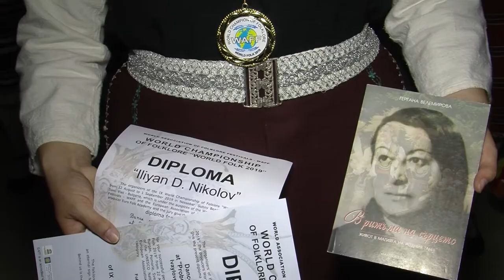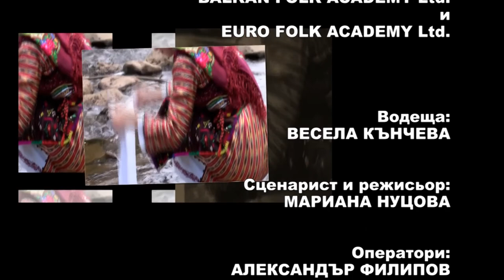Balkan folk 982 HD (February 2020)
Balkan folk/ Балкан фолк 982 HD (февруари 2020) week TV show/седмично предаване TV Eurofolk

1. "Гено ле" - Ивелина Андреева към НЧ "Ариф Дженин - 1961" - с. Глогово, общ. Тетевен
2. "Оз долу идат" - Народен хор "Тракийска младост" към СУ "Любен Каравелов" - гр. Пловдив
3. "Торнала ми е Елица" - Фолклорен ансамбъл "Изворче" към НЧ "Христо Ботев 1914" - гр. Крумовград
4. "Девойко мъри хубава" - Ансамбъл за народни песни "Китка шарена" - с. Катунци, общ. Сандански
5. "Шопска китка" - Младежка фолклорна формация "От извора" към 74-то СУ "Гоце Делчев" - гр. София
6. "Покрованско пеяно хоро" - Танцов колектив "КарамфилчеТо" към НЧ "Пробуда 1914" - гр. Ивайловград, обл. Хасково
7. "Драбишенско" - Танцов колектив "КарамфилчеТо" към НЧ "Пробуда 1914" - гр. Ивайловград, обл. Хасково
8. "Хрипкано" - Танцов колектив "КарамфилчеТо" към НЧ "Пробуда 1914" - гр. Ивайловград, обл. Хасково
9. "Черешкината" - Танцов колектив "КарамфилчеТо" към НЧ "Пробуда 1914" - гр. Ивайловград, обл. Хасково

1. "Geno le" - Ivelina Andreeva kam NCH "Arif Dzhenin - 1961" - s. Glogovo, obsht. Teteven
2. "Oz dolu idat" - Naroden hor "Trakiyska mladost" kam SU "Lyuben Karavelov" - gr. Plovdiv
3. "Tornala mi e Elitsa" - Folkloren ansambal "Izvorche" kam NCH "Hristo Botev 1914" - gr. Krumovgrad
4. "Devoyko mari hubava" - Ansambal za narodni pesni "Kitka sharena" - s. Katuntsi, obsht. Sandanski
5. "Shopska kitka" - Mladezhka folklorna formatsiya "Ot izvora" kam 74-to SU "Gotse Delchev" - gr. Sofiya
6. "Pokrovansko peyano horo" - Tantsov kolektiv "KaramfilcheTo" kam NCH "Probuda 1914" - gr. Ivaylovgrad, obl. Haskovo
7. "Drabishensko" - Tantsov kolektiv "KaramfilcheTo" kam NCH "Probuda 1914" - gr. Ivaylovgrad, obl. Haskovo
8. "Hripkano" - Tantsov kolektiv "KaramfilcheTo" kam NCH "Probuda 1914" - gr. Ivaylovgrad, obl. Haskovo
9. "Chereshkinata" - Tantsov kolektiv "KaramfilcheTo" kam NCH "Probuda 1914" - gr. Ivaylovgrad, obl. Haskovo